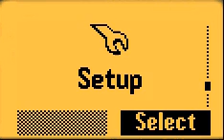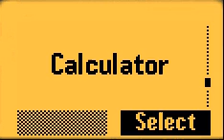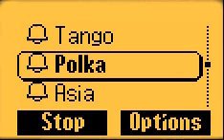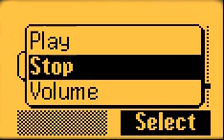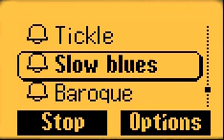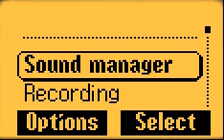Siemens c55/ 2128 Ringtones